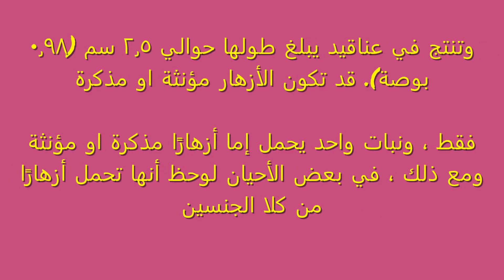كيف تجمع ثمار وبذور الديدونيا كتقاويHow to collect didonia seeds as seeds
How to collect didonia seeds as seeds
ازهار الديدونيا . موعد ازهار الديدونيا
شكل ازهار وثمار الديدونيا . استخدامات بذور وثمار الديدونيا . كيف تستخرج بذور الديدونيا لاستخدامها كتقاوي للزراعة وانتاج نباتات جديدة .